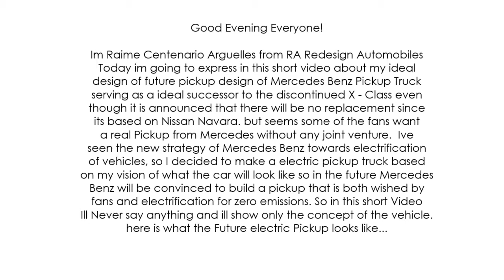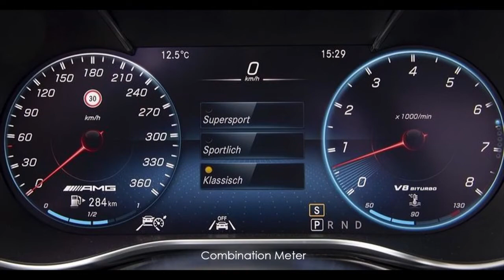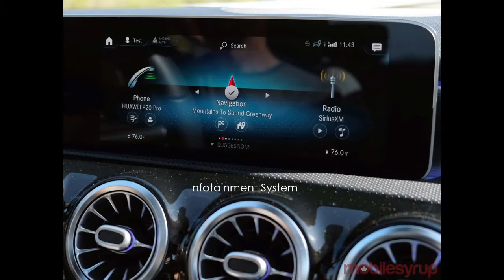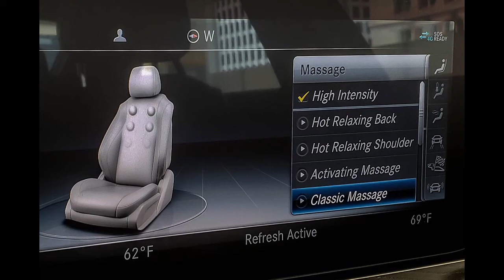Future Mercedes Benz Electric Pickup Ideal Concept ( X Class Successor )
Even though there is no replacement for the pickup truck at least I expressed its appearance.